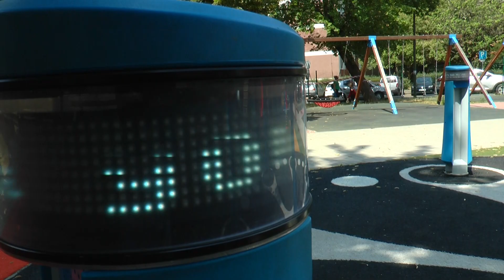Dal a gyermekkorról Versfilm (e: Kántor Zoltán, o : Molnár László, r/vágó: Bakos Gábor; STV, 2022)